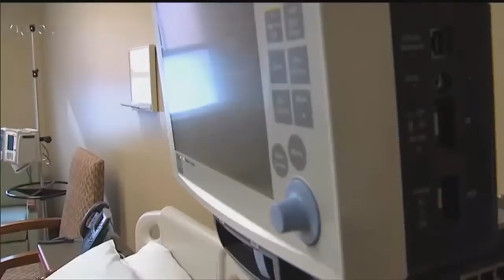The issue of Medicaid expansion on the Mid-Term ballot